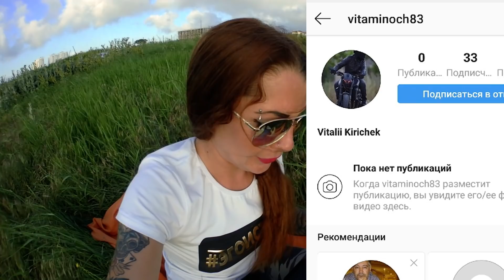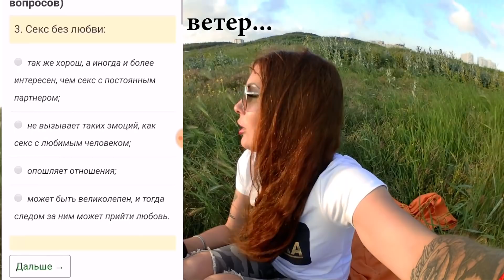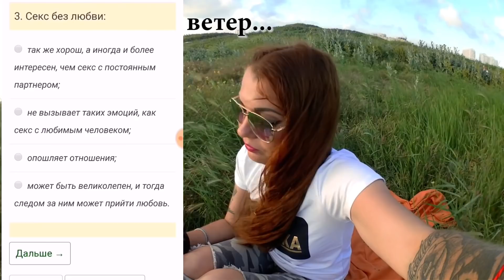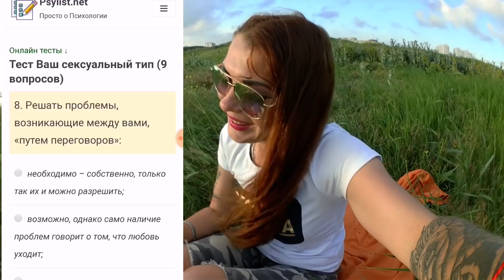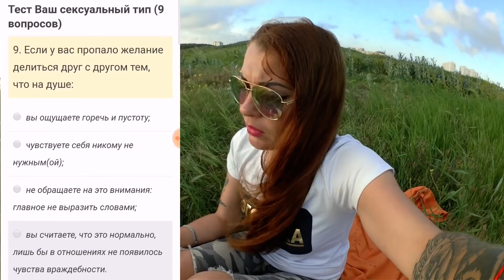VLOG: Когда будем ЛИЗАТЬ?🤤Мой сексуальный тип!? Прохожу тест🔞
Никогда в жизни не проходила никакие тесты,а сейчас стало интересно,думаю дай попробую и какой то прям правдивый результат получился😱😱😱

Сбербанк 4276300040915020